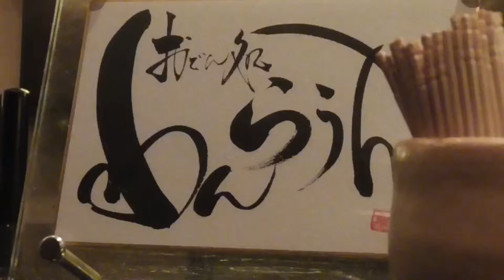おでん処わんらうんどから ユースト中継配信の録画 すすきの祭りの近くおおたビル地下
２０１４年９月２２日火曜　 北海道薄野南５条西３ おおたビル地階の おでん処わんらうんどから ユースト中継配信です。